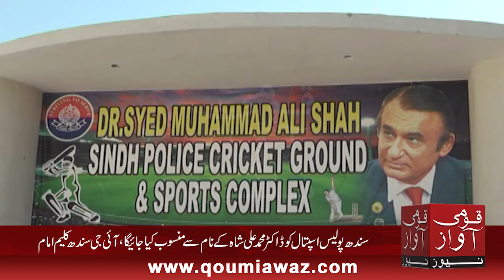IG Kaleem Imam Says we'll try to return International cricket in Pakistan